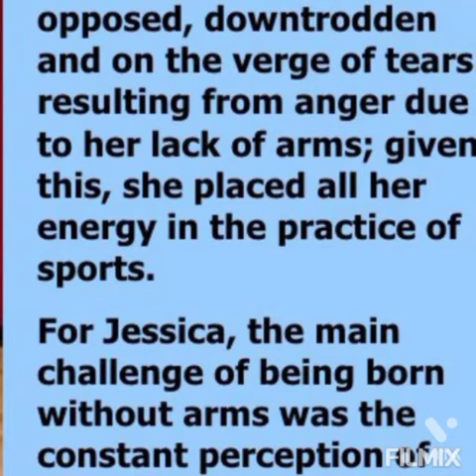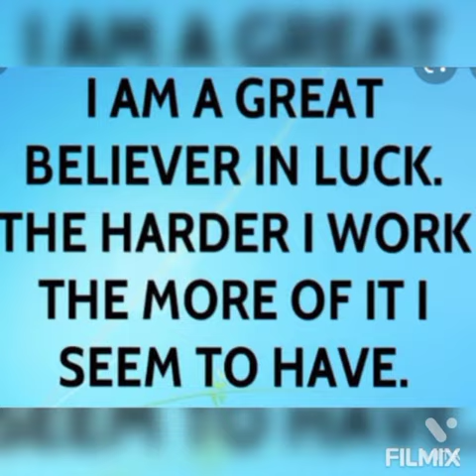കൈകളില്ലാതെ പറന്നവൾ !!! 😇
Video from Jayalekshmi